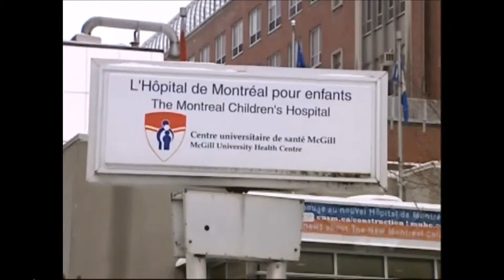CTV News - Tiny Tots Medical Centre - Dr. Benjamin Burko - Staying out of the ER 2012-03-02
Dr. Benjamin Burko, Medical Director of Tiny Tots Medical Centre with tips on how to stay out of the Emergency Room